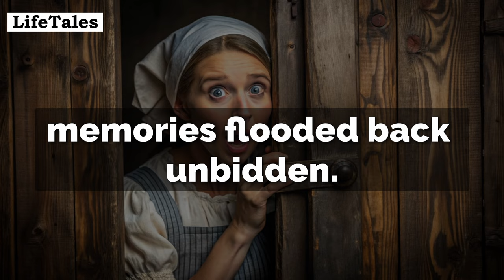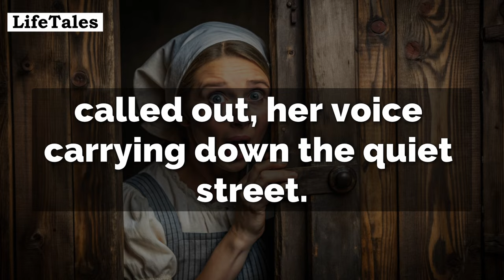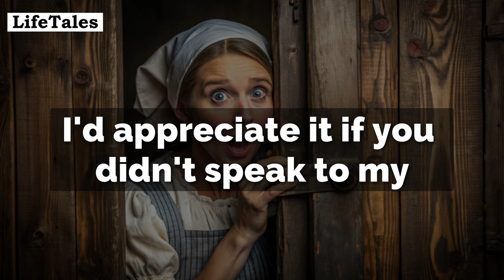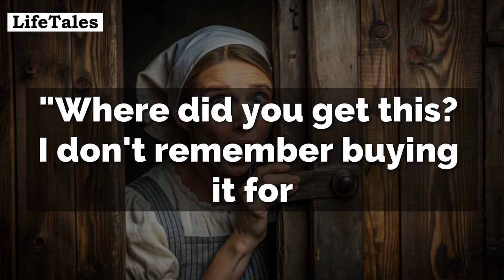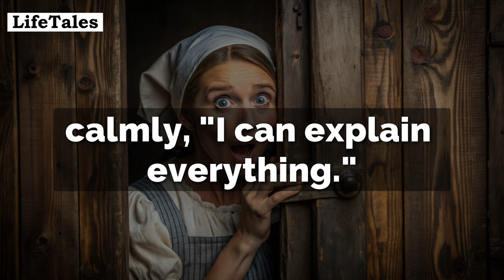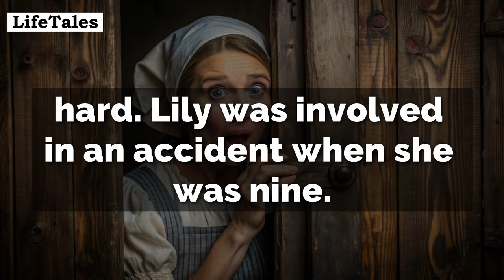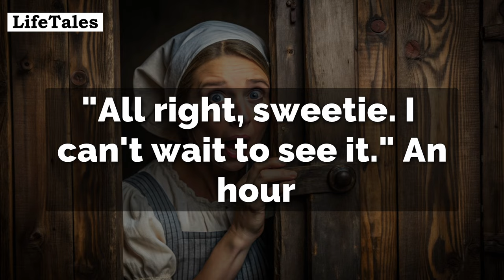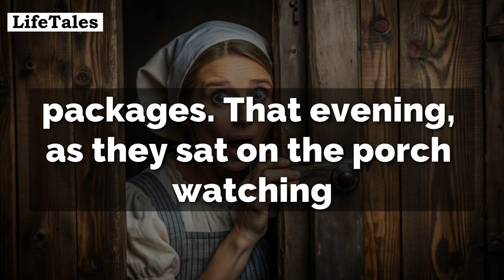A Dairy Maid Heard A Hermit Took Her Crippled Daughter To The Sauna. She Burst In And Froze In...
Welcome, dear viewers, to a heartwarming tale of unexpected love and second chances, where a small town becomes the backdrop for a journey of healing, hope, and the transformative power of compassion.